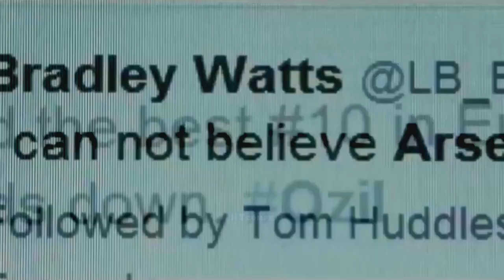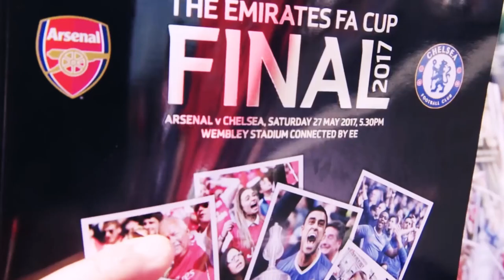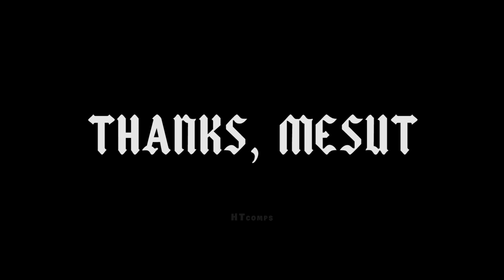THANK YOU, MESUT ÖZIL | ARSENAL | HD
GOODBYE, MESUT ÖZIL

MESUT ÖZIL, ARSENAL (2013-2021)